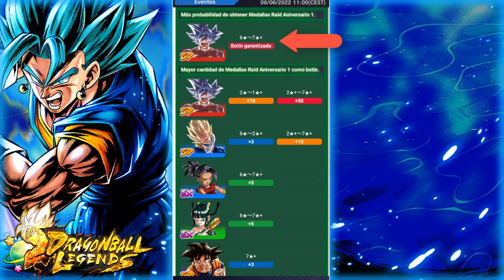¡CAMBIOS Y DETALLES DE LA RAID DE ANIVERSARIO! 600 Z POWERS DE LF EN TIENDA, PERO... ¿A QUÉ PRECIO?